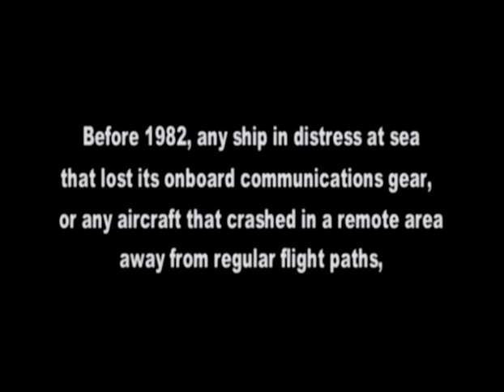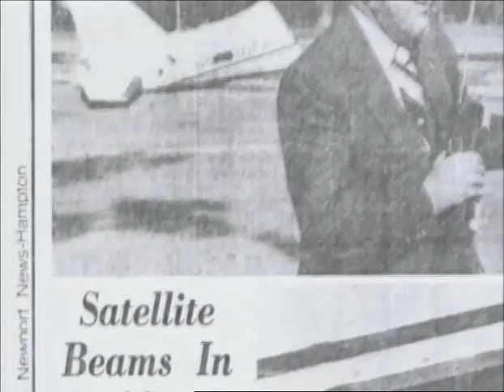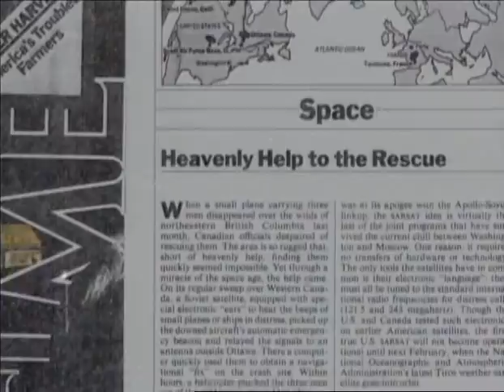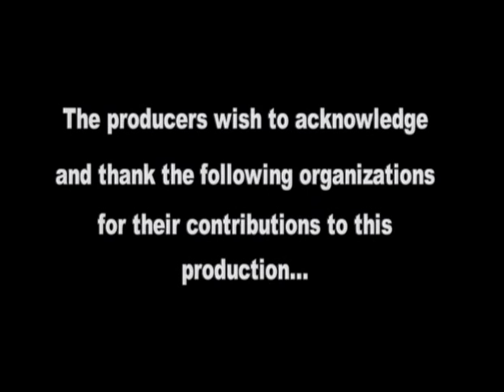COSPAS-SARSAT The First Generation (abridged)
Cospas-Sarsat Programme - The First Generation. Created in 2005 for the Programme's launch in Montreal, Canada.